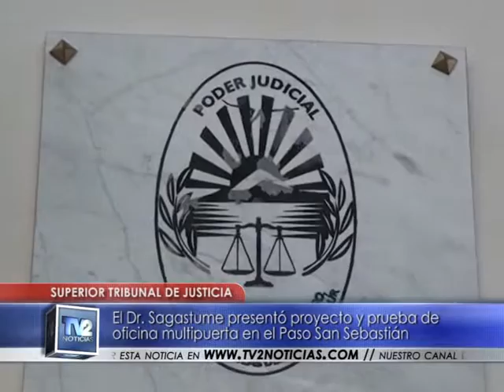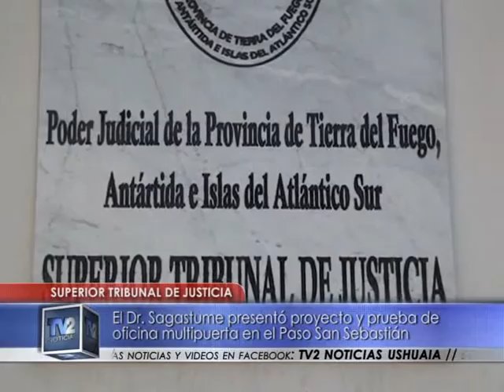Paso San Sebastián | Interés General | 13/10/16 - TV2 Noticias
El Dr. Sagastume presentó proyecto y prueba de oficina multipuerta en el Paso San Sebastián.